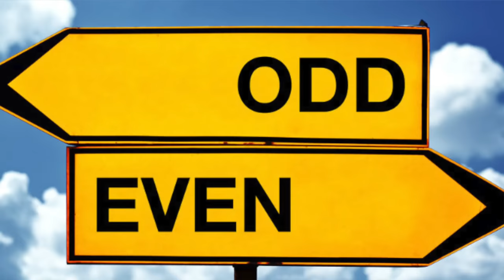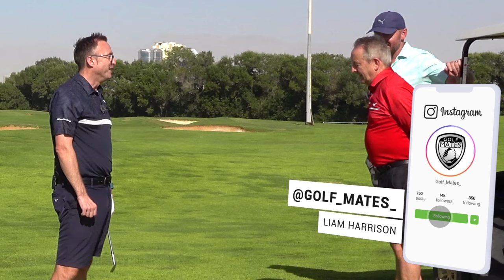This could be the end of us !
In this golf match, we put it all on the line. If we do not win this golf match the bolton bangers are FINISHED! we will quit playing golf as a duo and will never film again!